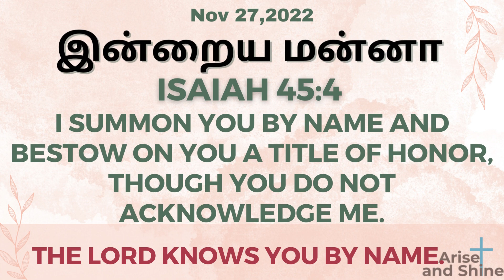Arise and Shine|Today bible verse and message in Tamilஏசாயா 45:4|Isaiah 45:4|Nov 27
ஏசாயா 45:4
  நான் உன்னைப் பெயர்சொல்லி அழைத்து, நீ என்னை அறியாதிருந்தும் உனக்கு நாமம் தரித்தேன்.
Isaiah 45:4
I Summon You By Name And Bestow On You A Title Of Honor, Though You Do Not Acknowledge Me.